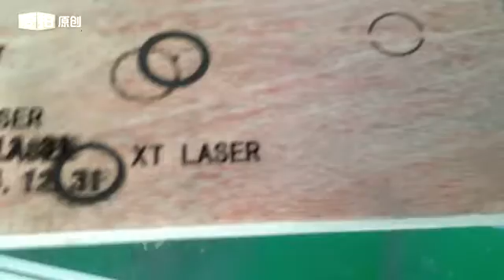Mini type CO2 RF laser marking machine+Wood marking+XT LASER